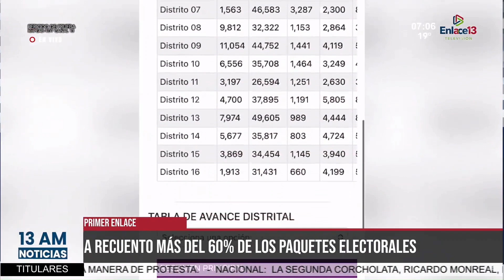A recuento más del 60% de los paquetes electorales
Este miércoles inició el recuento de más del 60% de los paquetes electorales. Se prevé que sea el domingo cuando los candidatos a diputados, gobernador y diputados plurinominales que ganaron la contienda reciban su constancia en las sedes del Instituto Electoral de Coahuila.